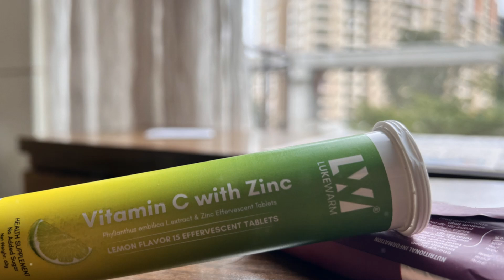Lukewarm Vitamin C with Zinc | Clean & Glowing Skin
Lukewarm Vitamin C with Zinc Effervescent Tablets combine the benefits of Vitamin C from Amla and Zinc in a refreshing, lemon-flavored drink. These tablets are designed to enhance your skin's health, boost your immunity, and improve overall wellness.

Key Features and Benefits:
1.⁠ ⁠*Skin Health & Anti-Aging:*
   Rich in antioxidants, these tablets promote collagen formation, which helps reduce wrinkles and increase skin elasticity. Vitamin C also protects your skin from harmful UV rays and environmental damage by neutralizing free radicals. Additionally, it strengthens the natural barrier of your skin, enhancing its overall resilience and moisture retention.

2.⁠ ⁠*Immunity Boosting:*
   Sourced from Amla (Indian Gooseberry), which is renowned for its high concentration of Vitamin C, the tablets help fortify the immune system, promoting vitality and overall well-being. Amla is packed with antioxidants that support cellular defense against damage, keeping you healthy year-round.

3.⁠ ⁠*Fast Absorption & Bioavailability:*
   Unlike typical pills, these effervescent tablets dissolve quickly in water, ensuring faster absorption of nutrients directly into your bloodstream. This improves bioavailability, making the supplement more effective in delivering essential vitamins and minerals to your body.

4.⁠ ⁠*Zinc for Immunity and Skin:*
   Zinc plays a crucial role in wound healing, immune function, and maintaining the health of skin and mucous membranes. Together with Vitamin C, it provides a powerful combination to protect against infections, support skin repair, and maintain sensory functions such as taste and smell.

5.⁠ ⁠*Refreshing Lemon Flavor & Easy to Use:*
   The tablets come in a zesty lemon flavor, making it a tasty and enjoyable way to consume Vitamin C and Zinc. Simply drop a tablet into 200 ml of water, watch it dissolve, and enjoy a fizzy, nutrient-packed drink. Each pack contains 15 effervescent tablets, conveniently housed in a travel-friendly cylindrical bottle.

6.⁠ ⁠*Natural Ingredients & Safe for Daily Use:*
   The formula uses natural extracts like Amla and is free from added sugar and artificial preservatives. It’s suitable for vegetarians and vegans. The recommended dosage is one tablet a day, preferably consumed after meals for maximum absorption.

7.⁠ ⁠*Nutritional Information:*
   Each tablet provides:
   - *Vitamin C (from Amla extract):* 1000 mg
   - *Zinc Sulphate (equivalent to elemental zinc):* 10 mg (58.82% of the recommended daily intake)
   - *Sodium:* 280 mg (14% of the recommended daily intake)
   - Zero added sugar, fats, or artificial sweeteners, making it a health-conscious option for regular use.

### How to Use:
1.⁠ ⁠Drop one tablet in 200 ml of water.
2.⁠ ⁠Let it fully dissolve.
3.⁠ ⁠Enjoy the refreshing lemon-flavored drink.

### Packaging and Specifications:
•⁠  ⁠Each tube contains 15 effervescent tablets.
•⁠  ⁠Made in India and marketed by PRNCA Healthcare Pvt Ltd.

This combination of Vitamin C and Zinc not only boosts your immune system but also helps maintain healthy skin, making it an essential part of your daily routine. Whether you're looking to enhance your skin’s radiance or support your body’s natural defenses, Lukewarm’s effervescent tablets are a convenient and effective solution.